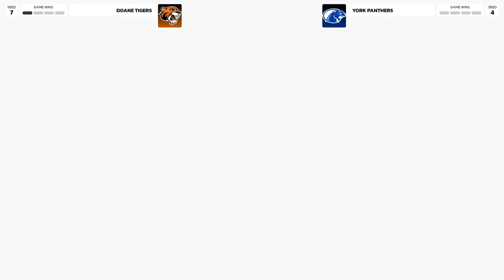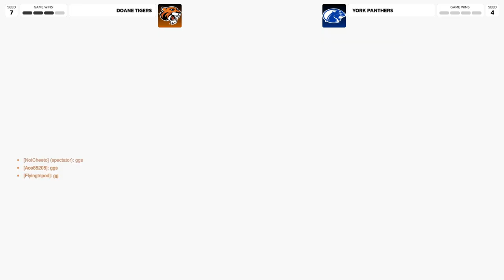Overwatch - NECC Week 2 vs. York University